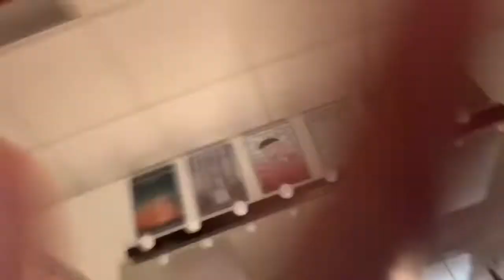HIGHSCHOOL VLOG ( Freshman year) + huge fight !!!!!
Heyy my favss 💞

Don’t own any rights to the music in this video!!